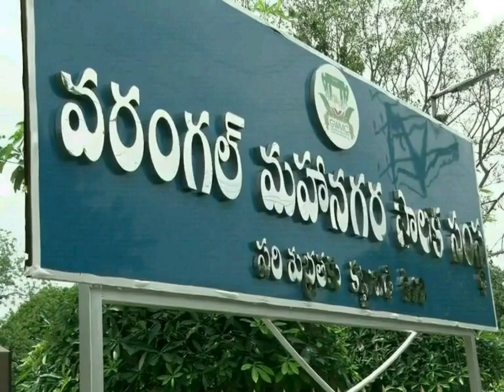Warangal city.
Warangal city view